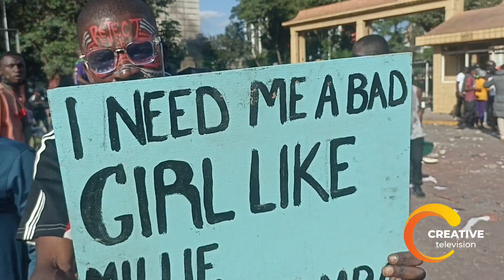THIS ARE FUNNY VIDEOS FROM GENERATION Z PROTEST DAY 1 (25TH JUNE)